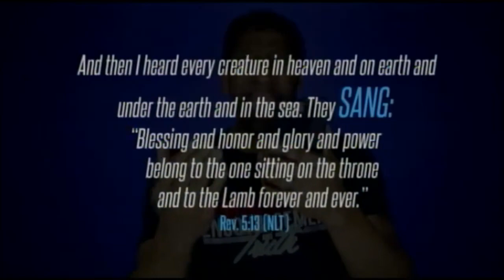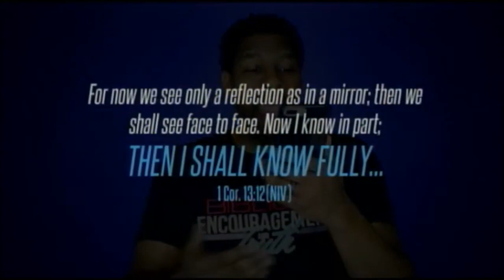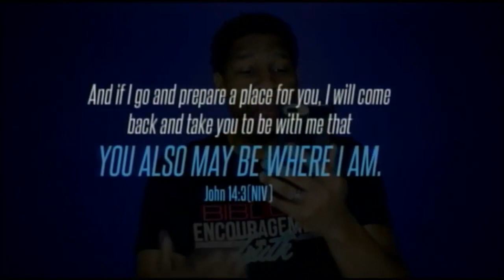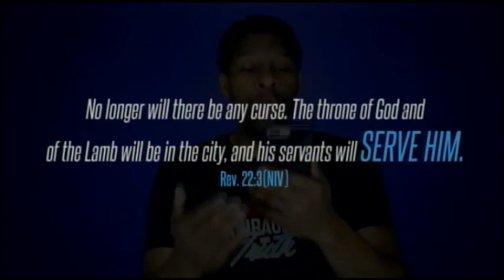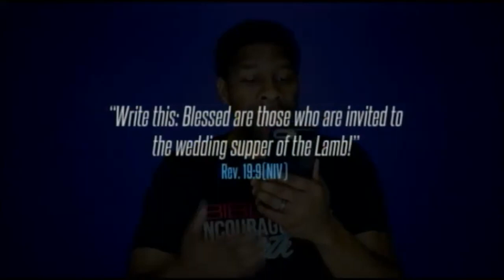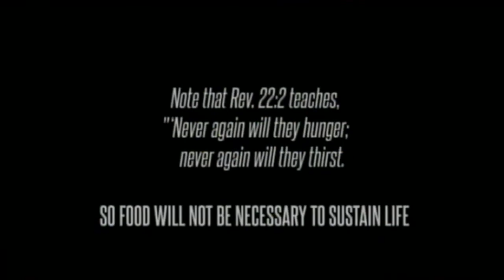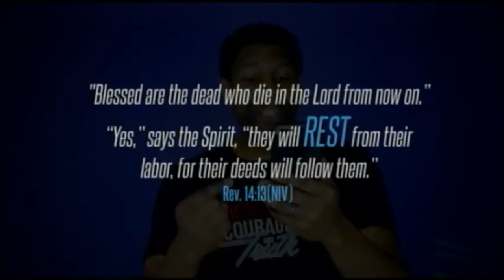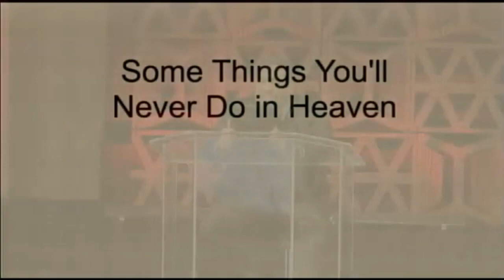Mt. Zion Conversations with Pastor Larry: Let's Talk about Heaven